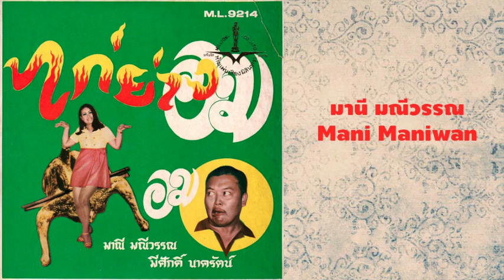ไก่ย่าง - มานี มณีวรรณ : Mani Maniwan - Kaiyang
ไก่ย่าง - มานี มณีวรรณ
Mani Maniwan - Kaiyang